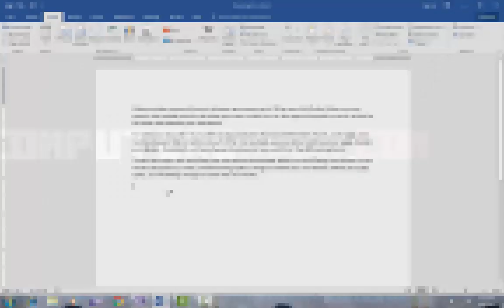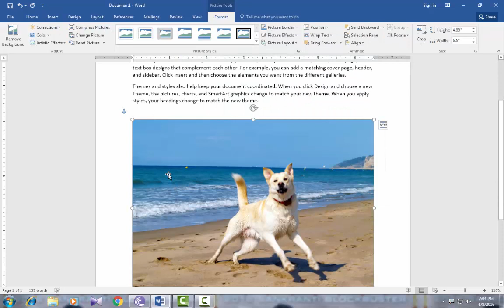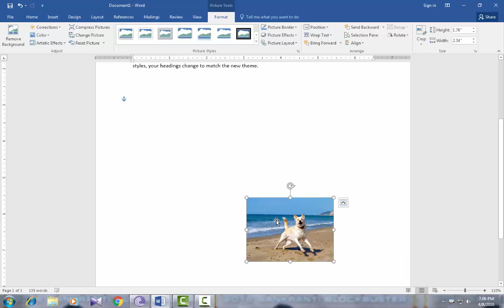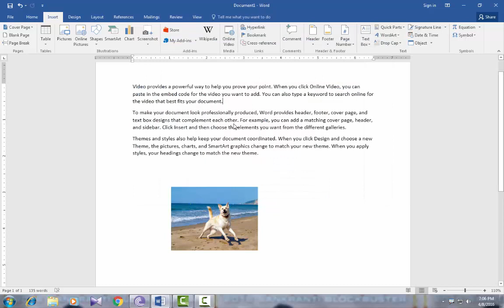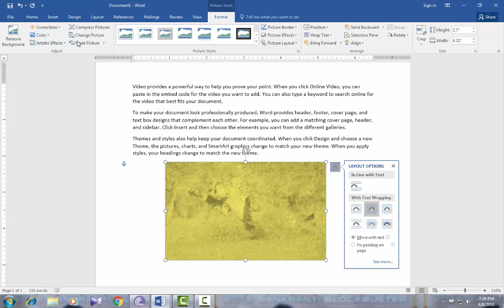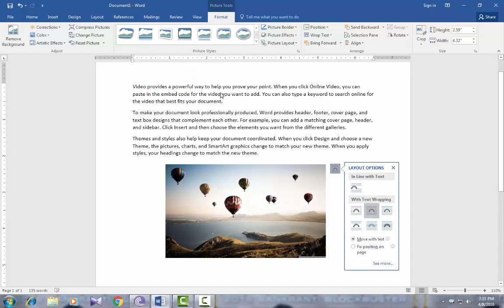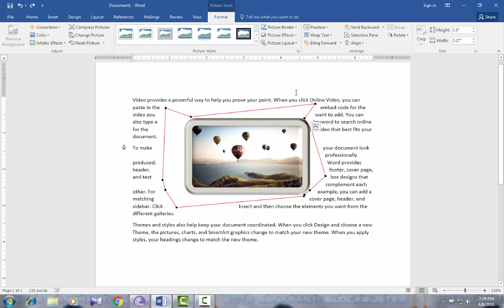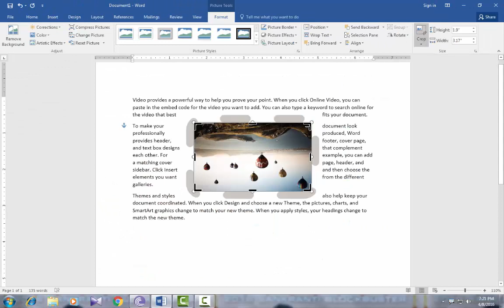Ms-Word 2016 in Telugu 13 (Insert Picture & Format options)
Ms-office,Tally ERP 9, Accounts,Photoshop, Pagemaker, CorelDRAW, AutoCAD (2D & 3D), C Lang, Basics of Computers, Html, Tips & Tricks, Daily & Weekly QUIZ.
Download All Courses  Shortcuts